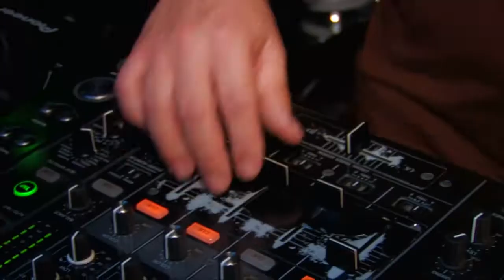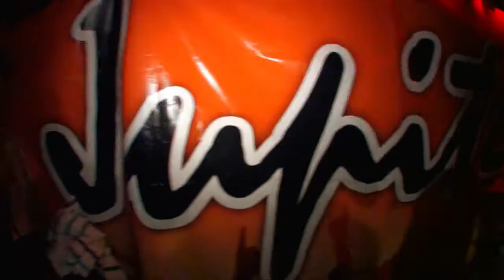Jupiter - Big Reunion1 2009 (reportaža)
Agencija Jupiter je v ljubljanskem klubu Ultra pripravila spektakel ob zaključku poletne sezone. Na prireditvi ni manjkalo znanih obrazov, mnogi med njimi so podelili tudi prestižne nagrade  Jupitre. Zabavo so popestrili z zabavnim programom. Množico pa so na noge po 5 letih spet stravili člani skupine Game over, ki so samo za Jupiter ponovno nastopili.

kamera: Luka Stanovnik, Dominik Istenič
montaža: Luka Stanovnik